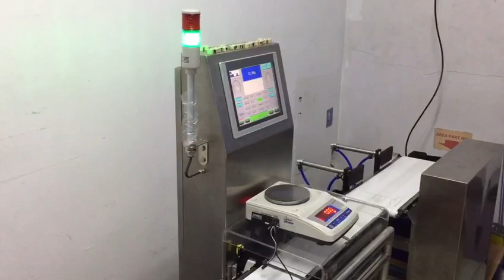Online checkweigher check weigher scale with automatic feeder machine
The automatic feeder machine can feed the products one by one to checkweigher for dynamic weighing .

For more details of this solution please contact